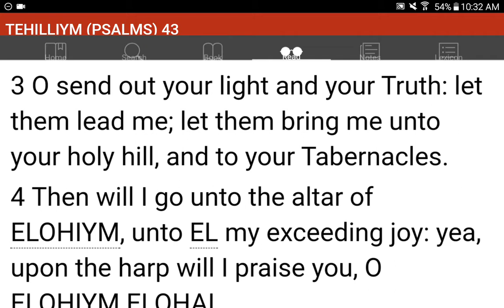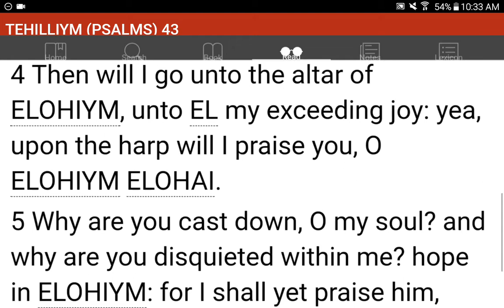💜h?™ "What's the MOST HELPFUL & SIMPLEST WAY that WORKS?"™ GIVE 1P/Month NOW! GCash